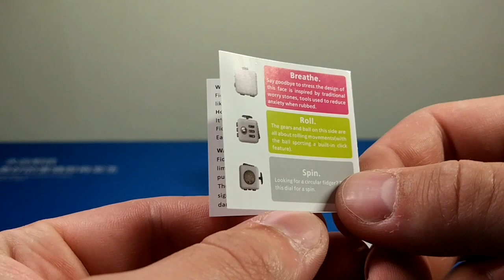ABS Stress Reliever Fidget Magic Cube / Stress Reliever Anti-stress Toy for Worker ^^ Gearbest.com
Fidget Stress Reliever Anti-stress Toy^^
Bought for 0.99$ only!